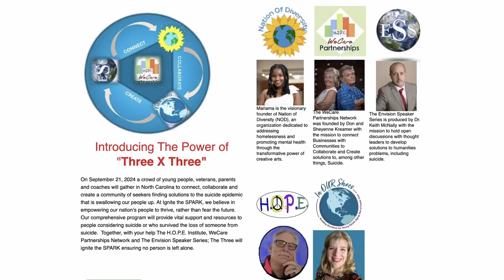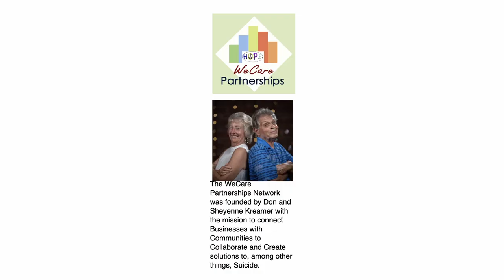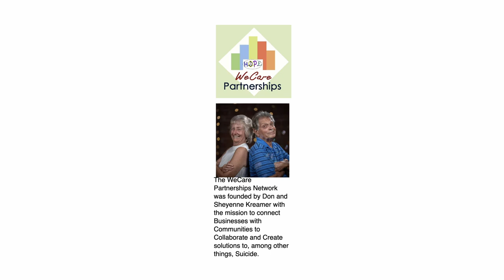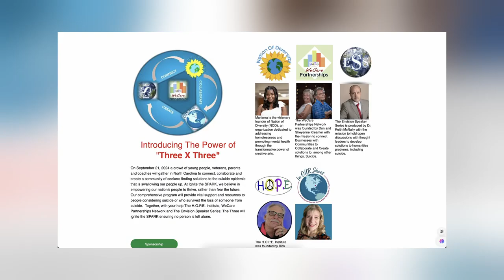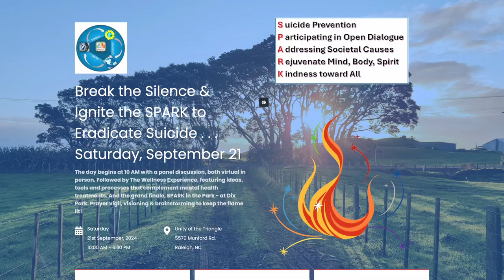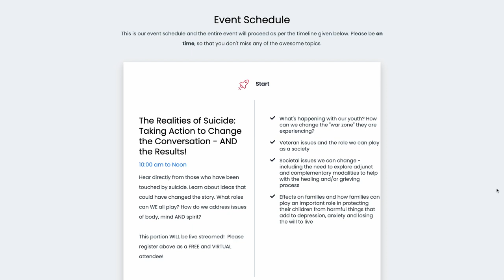Ignite the Spark Sheyenne & Richard of NC on CNTV ©2024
Suicide is on the rise with our youth, our veterans, and so many other segments of society.  It's time to break the silence and disrupt this horrible trend!